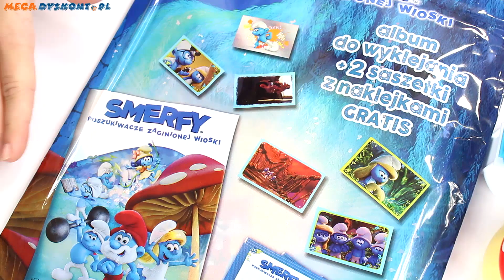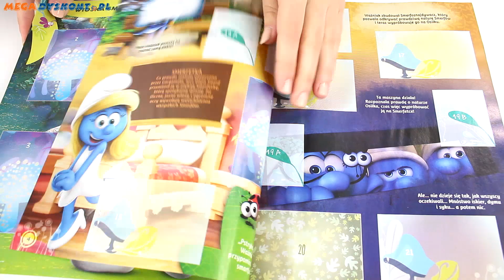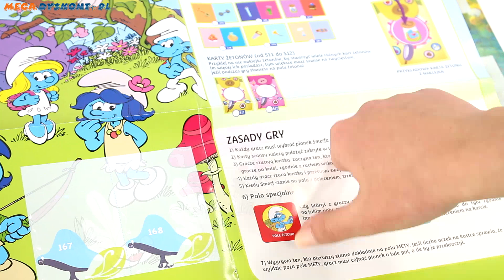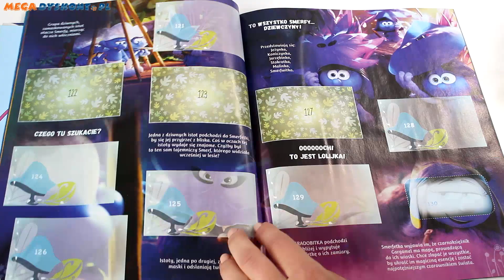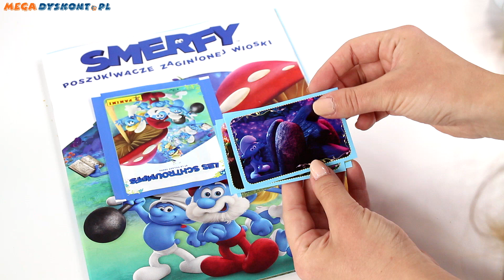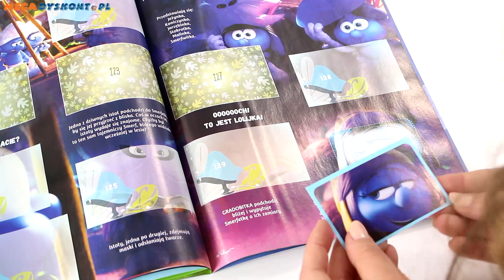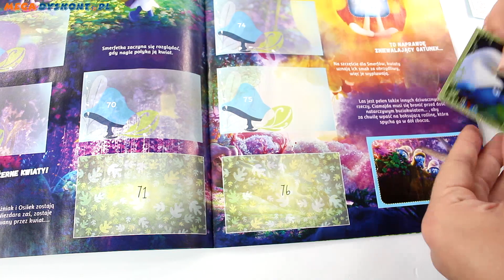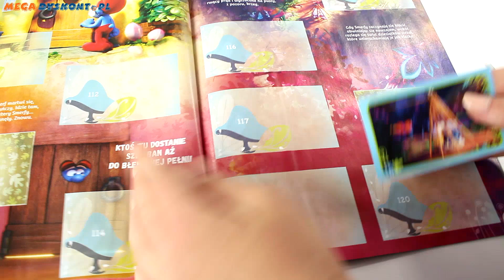Smerfy Panini Album z Naklejkami - Smerfy Poszukiwacze Zaginionej Wioski Film - Unboxing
Smerfy Panini Album z Naklejkami - Smerfy Poszukiwacze Zaginionej Wioski - Panini & Happy Meal & Stikeez Lidl - Unboxing

ZAPRASZAMY NA NASZ NOWY KANAŁ!